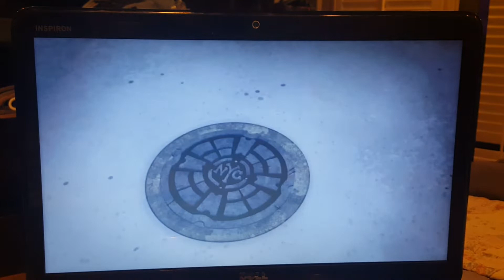Math nerds... UNITE!!!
In no way is this meant to be insulting towards nerds since I am obviously one too